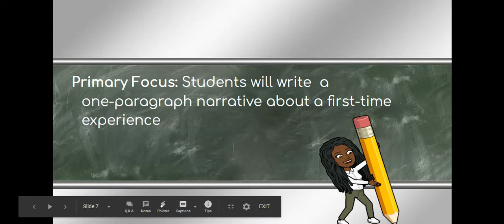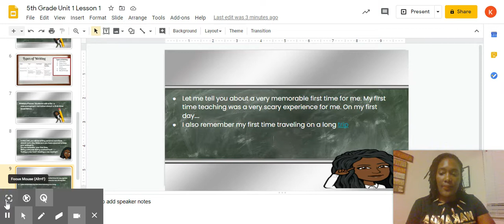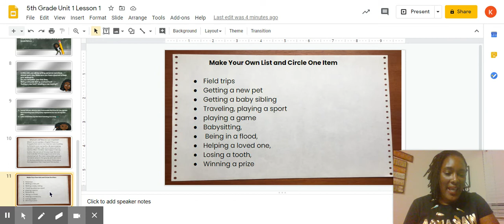5th Grade Unit 1 Lesson 1 part 3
CKLA 5th Grade Unit 1 Lesson 1 part 3